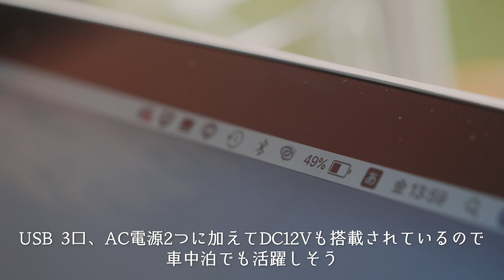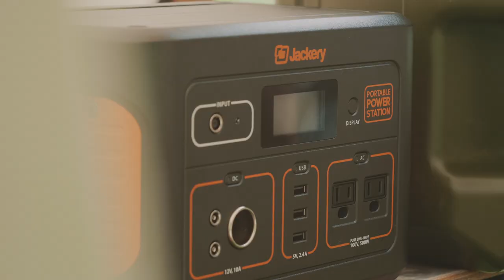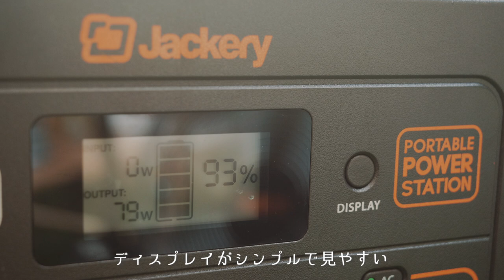シトシト雨のキャンプ｜貸し切りのキャンプ場で雨音と美しいアジサイを堪能